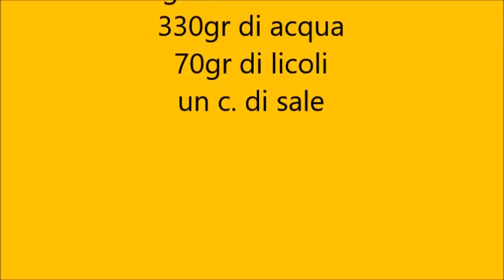pane con farina Petra 1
filone con farina di tipo 1 e licoli